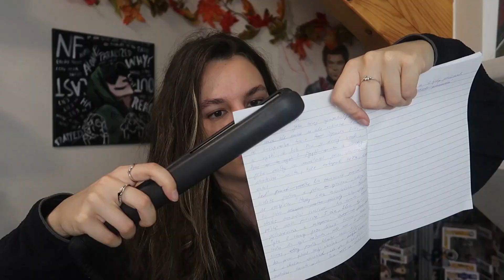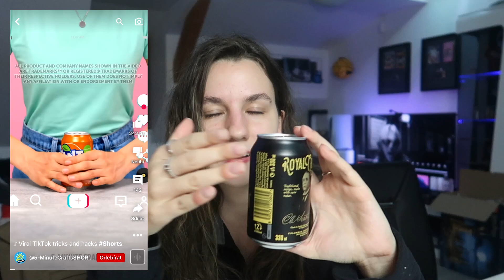Zkouším další TIKTOK TRIKY A LIFEHACKY!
ZDRAVÍÍÍČKO! 👋🏻
V dnešním videu si vyzkoušíme nějaké TikTok Lifehacky/triky a vyzkoušíme jestli opravdu fungují. Určitě video dokoukej až do konce.

Užij si video a uvidíme se u dalšího videa❤️